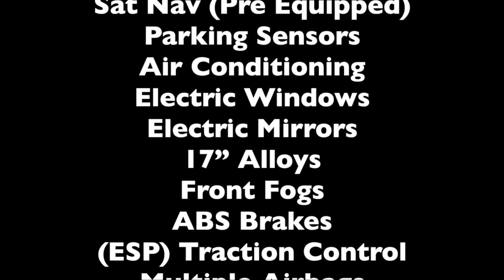Audi A1 Tfsi S-Line - Urban Car Company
This is a stunning Audi A1 Tfsi S-Line, which is for sale at Urban Car Company, Viking Way, Bar Hill, Cambridge.